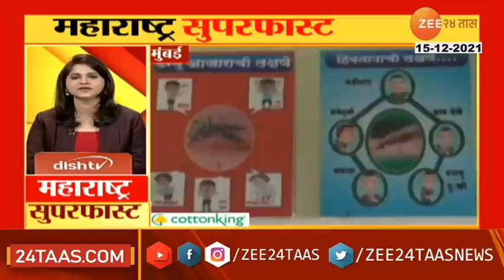Maharashtra Superfast at Morning On 15th December